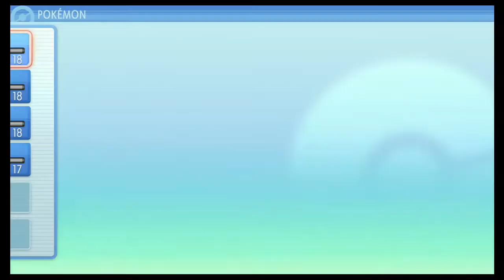Pokemon Brilliant Diamon Shining Pearl - Floaroma Town, Valley Windworks & Eterna Forest